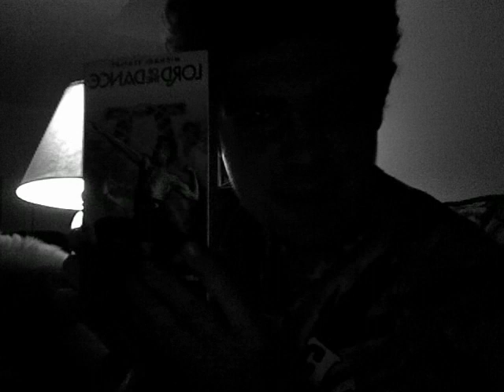2-23-09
video diary.